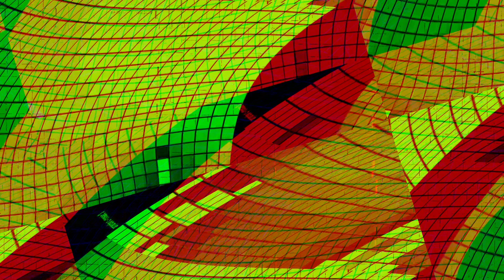[EPILEPSY WARNING] Movie 23 10 23 04h56m18s